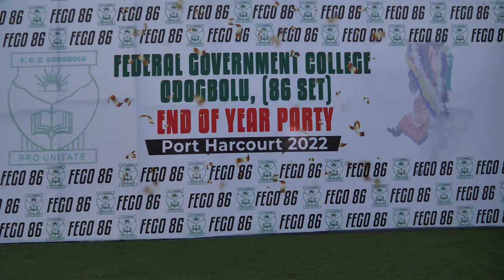FEDERAL GOVERNMENT COLLEGE ODOGBOLU (86 SET) END OF YEAR PARTY